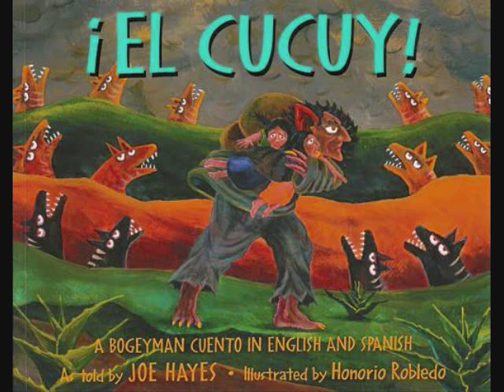Urban Legends: The Cucuy, a malevolent and mythical Boogeyman of Latin American countries